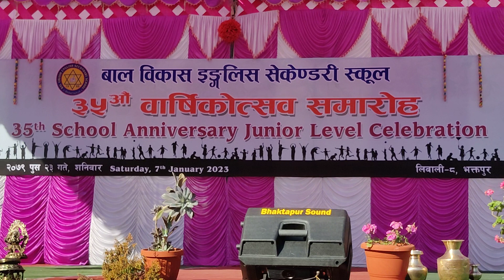28. Miri Miri Dhyo lula by class One | BVESS 35th School Anniversary Ceremony